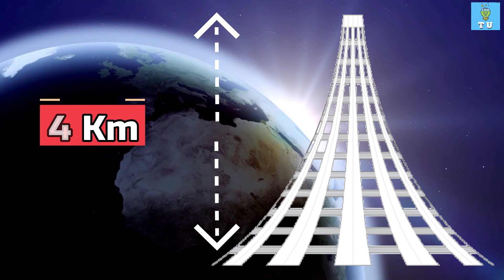Tallest Building in the world | Dubai creek tower | Future Tallest buildings | x seed 4000 | Babel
Future tallest building size comparison 3D animation | Future building project
EVOLUTION of WORLD'S TALLEST BUILDING: Size Comparison
भविष्य में बनने बाली बिल्डिंग | 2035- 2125 Future tallest buildings in the world
बुर्ज खलीफा से भी ऊँची इमारत यहाँ बन रही है | Future Buildings Taller Then Burj Khalifa
Megastructures of the Future | 3d Comparison

Queries covered-
tallest building
Tokyo tower of babel
babel tower
tallest tower in the world
tallest skyscraper in the world
worlds tallest building
highest building in the world
the tallest building in the world
tallest building in the world 2021
tallest buildings in the world 2022
top 10 tallest buildings in the world
tallest buildings
world's tallest building
beautiful buildings in the world
tallest building in the world 2020
dubai creek tower
dubai creek harbour
creek tower dubai
dubai creek tower construction
dubai creek tower update
dubai creek
why dubai creek tower stopped
dubai
dubai tower
creek tower
dubai creek tower 2022
the dubai creek tower
dubai creek tower fail
dubai creek tower 2021
jeddah tower
tallest towers in the world
tallest tower
second tallest building in the world
highest skyscraper in the world
highest tower in the world
future tallest building
tallest future buildings
future buildings
buildings
future tallest buildings
tallest buildings of the future
future tallest buildings in the world
empire state building
worlds tallest buildings
tallest skyscraper
future tallest building in the world
x seed 4000
x-seed 4000
xseed 4000
x seed 4000 tower japan
x seed 4000 japan
x seed 4000 construction video
x - seed 4000
x speed 4000
x seed 4000 tower
x seed 4000 building
4000 x seed tower
x seed 4000 minecraft
x seed 4000 construction
x seed 4000 vs mount everest
x seed 4000 tower japan in hindi
tallest building demolition
building
tallest

creek tower
x seed building
x seed 4000
biggest building in the world
largest building in the world
Top 10 biggest buildings in the world
tallest skyscraper
future buildings
worlds tallest building 2020
shanghai tower
ping an finance centre
skyscrapers comparison
worlds tallest buildings in history
world tallest skyscrapers
list of tallest buildings and structures in future
tallest building in the world under construction
tallest structures in world history
top 10 tallest buildings in the world 2020
worlds tallest buildings 2020
duniya ki sabse unchi building
duniya ki sabse unchi imarat
future tallest building in the world 2050
future tallest building in the world 2100
future tallest building in the world in hindi

However, there are doubts as to whether either the much-delayed Jeddah Tower or the Dubai Creek Tower (an observation tower rather than a skyscraper) will actually reach their proposed heights this year.

The World's Biggest Skyscrapers Some Will Even Reach Space
निया की सबसे ऊँची बिल्डिंग जो आने वाले समय में बनेगी
भारत में निर्माणधीन सबसे ऊंची इमारते
5 Tallest Skyscrapers In The World
Top 10 List of Future Tallest Building in World 2020+
दुनिया में निर्माणधीन सबसे ऊँची इमारते Future tallest buildings & skyscraper in world hindi

CHAPTERS :
00:00 - Introduction
01:30 - Lotte world tower
02:14 - Ping An Finance centre
02:50 - Makkah Clock tower
03:31 - Shanghai tower
04:48 - Burj Khalifa
06:08 - Dubai creek tower
06:54 - Jeddah Tower
07:38 - X-seed 4000

Kuba Te - Shade like by Kuba Te

Japanese secrets for a longer life

Most followed Instagramers in the world

Alternatives for Chinese Apps

Top 5 Fastest Cars in World